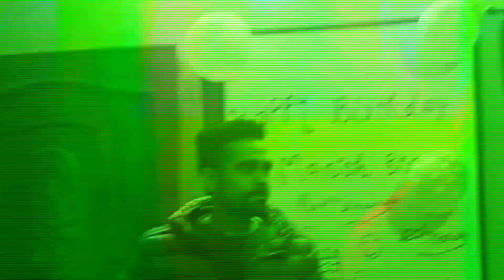घर से बेघर 😐😐 सारा सामान बाहर|| आफत आ गयी|| Dehradun vlog